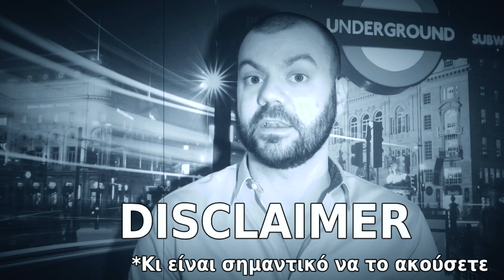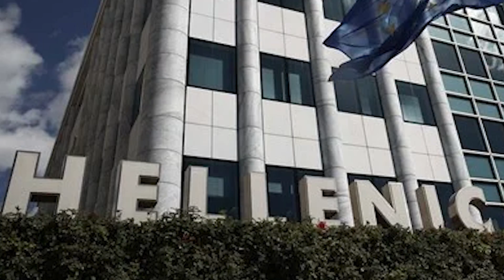ΧΕΙΡΑΓΩΓΗΣΗ | Πώς Διαβάζουμε Οικονομικές Καταστάσεις - Με τον @tsounischris #005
για μία ΔΩΡΕΑΝ μετοχή αξίας έως $700 ΚΑΙ εντελώς ΔΩΡΕΑΝ επενδυτικές συναλλαγές στη Freedom 24.

Έρευνα: Νικόλαος Σαμπάτης, Προϋπηρεσία ως Εσωτερικός & Εξωτερικός Ορκωτός Ελεγκτής.
Αν ψάχνετε πληροφορίες για οικονομικές σχολές μπορείτε να ρίξετε μια

ΧΕΙΡΑΓΩΓΗΣΗ | Πώς Διαβάζουμε Οικονομικές Καταστάσεις - Με τον   @Chris Tsounis #005